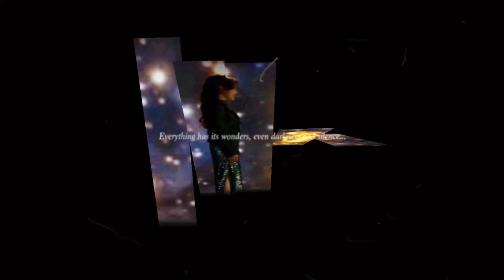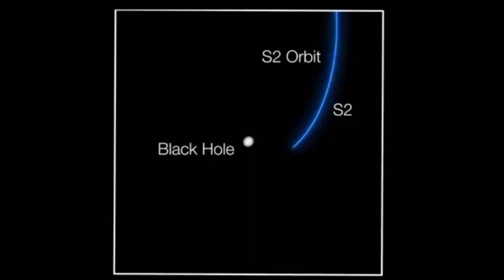EBS XR Space Project The Home - documentary presenter Lee Ji AH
THE HOME🛰

Korea’s first super-realistic space education content, that introduced “ extended reality (XR) technology that encompasses virtual reality (VR) and augmented reality (AR).

The source of all human questions from the beginning to the end of the universe digging into the “universe”.

Supervised by professor seok kyung lee, a former professor at Oxford University and world famous Astrophysicist.

November 29th💥